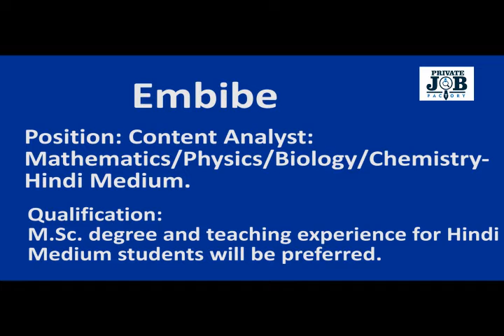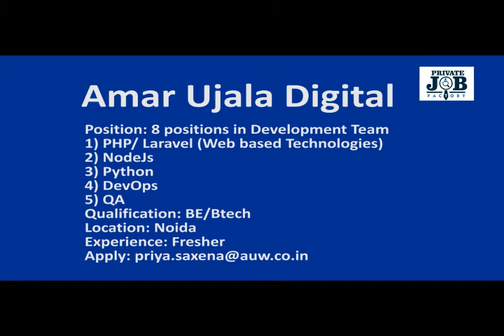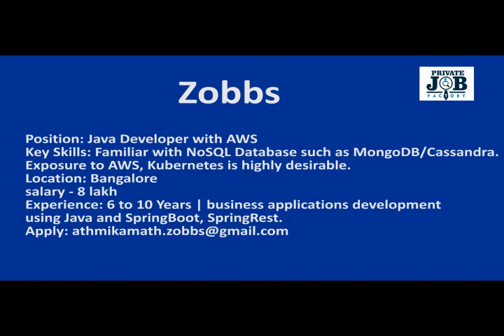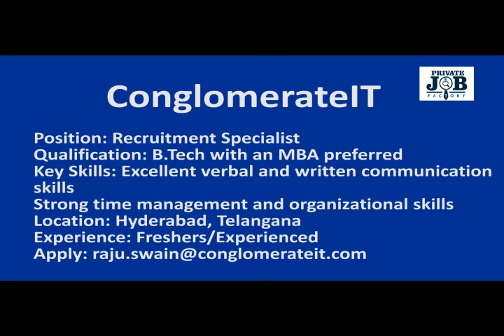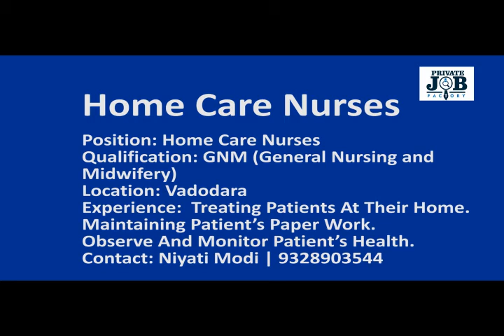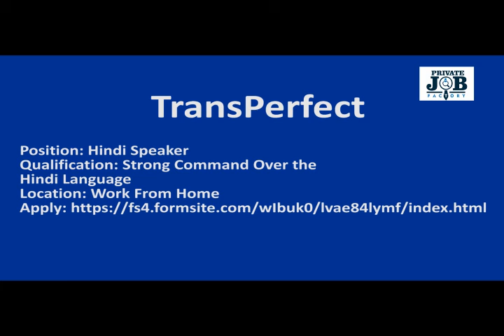Private Job for Teachers, Hindi Speakers, MBA & B.Tech Pass out | Salary 8 Lakh/Annum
Complete details of Jobs via Private Job Factory

Company Name: Embibe
Position: Content Analyst: Mathematics/Physics/Biology/Chemistry- Hindi Medium.
Qualification: M.Sc. degree and teaching experience for Hindi Medium students will be preferred.
Key Skills: Command over both English and Hindi language.
Create and Review content subject from class 9th-12th
Location: Bangalore
Experience: Teaching experience for Hindi Medium students will be preferred.
Fresher with mentioned qualification can apply for 3 months paid internship.
Company Name: Amar Ujala Digital
Position: 8 positions in Development Team
1) PHP/ Laravel (Web based Technologies)
2) NodeJs
3) Python
4) DevOps
5) QA
Qualification: BE/Btech
Location: Noida
Experience: Fresher
Company Name: Zobbs
Position: Java Developer with AWS
Key Skills: Familiar with NoSQL Database such as MongoDB/Cassandra.
Exposure to AWS, Kubernetes is highly desirable.
Location: Bangalore
Experience: 6 to 10 Years | business applications development using Java and SpringBoot, SpringRest.
Company Name: Zobbs
Position: Software Developer Engineer
Key Skills: Hands on Data Structure/Algorithm/High Level Designing/ Problem Solving is Mandatory.
Location: Bangalore
Experience: 4 to 10 Years
Company Name: Mad Umbrella
Position: Graphic designers | Content writer | Social media manager | Video editor
Location: Ahmedabad
Experience: 0-3 Years
Company Name: ConglomerateIT
Position: Recruitment Specialist
Qualification: B.Tech with an MBA preferred
Key Skills: Excellent verbal and written communication skills
Strong time management and organizational skills
Location: Hyderabad, Telangana
Experience: Freshers/Experienced
Company Name: Brillio
Position: Talent Acquisition Specialist
Key Skills: Strong experience on END to END recruitment life cycle.
Location: Bangalore
Experience: 2 - 7 years
Position: Home Care Nurses
Qualification: GNM (General Nursing and Midwifery)
Location: Vadodara
Experience:  Treating Patients At Their Home.
Maintaining Patient’s Paper Work.
Observe And Monitor Patient’s Health.
Company Name: TransPerfect
Position: Hindi Speaker
Qualification: Strong Command Over the Hindi Language
Location: Work From Home